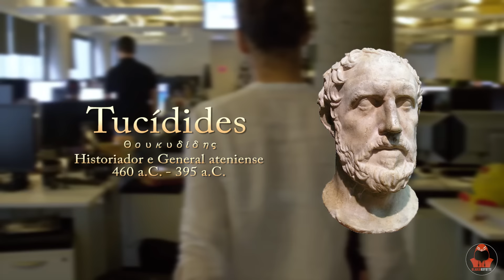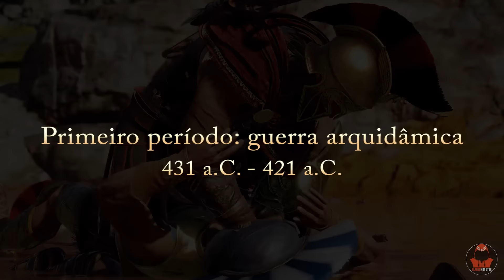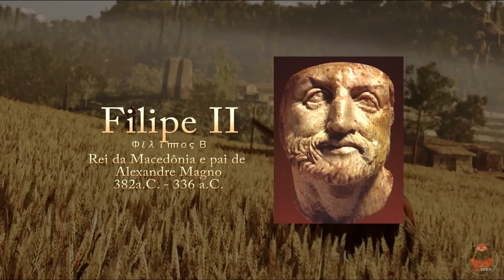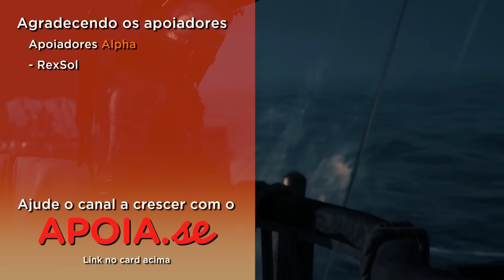APRENDA HISTÓRIA com Assassin's Creed Odyssey: a Grécia Antiga | Games & História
Conheça o rico contexto histórico que envolve Assassin's Creed Odyssey, que se passa no Período Clássico da Grécia Antiga, durante a Guerra do Peloponeso. Neste vídeo, você aprenderá como se deu esse conflito e os principais aspectos que envolvem esse acontecimento.

00:00 - Introdução
00:37 - Contexto histórico
10:18 - História do jogo
11:54 - A cultura grega